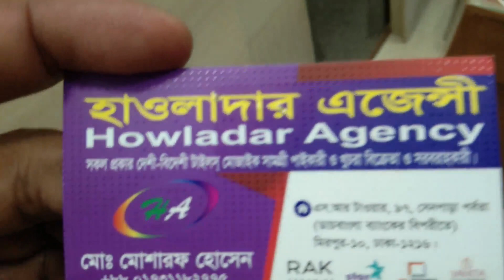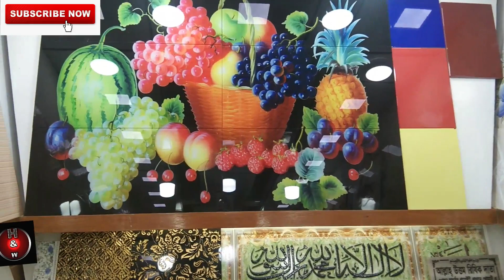3d Tiles/China tiles/থ্রিডি/ আকিজ/ডিবিএল /মীর /চারু/সিরামিকসএর টাইলস কিনুন সর্বনিম্ন মূল্য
Shop- (Howlader Agency)
Address- 97, Senpara Porbota, Rokeya Sarani, Mirpur 10
Dhaka- 1216

Mail-hwvlogs20
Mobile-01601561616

tiles wall
tiles price
types of tiles
floor tiles
tiles flooring
tiles texture